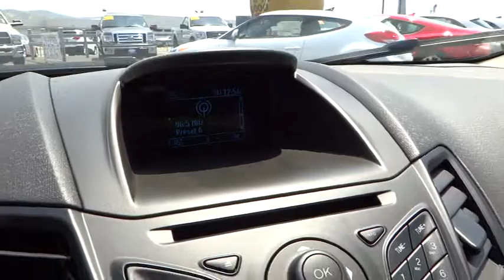2014 FORD Fiesta Carson City, Reno, Northern Nevada, Susanville, Sacramento Carson City NV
2014 FORD Fiesta 4DR SDN S - Stock#: 28705 - VIN#: 3FADP4AJ8EM102359